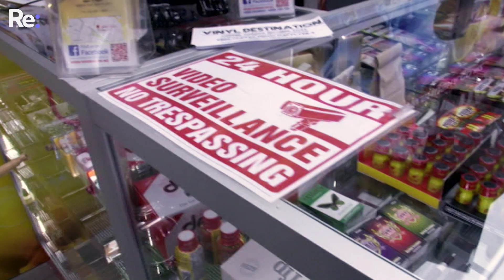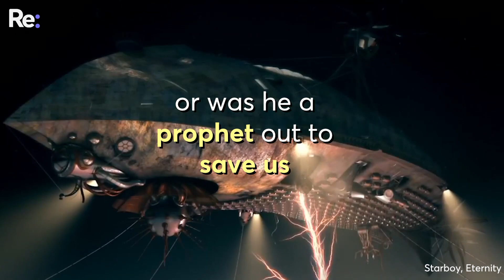The man who created and commercialised NZ's legal highs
Meet Matt Bowden, the man responsible for introducing legal highs to Aotearoa. Now residing in Thailand, Matt reflects on the dangers that have arisen since the criminalisation of synthetic drugs.